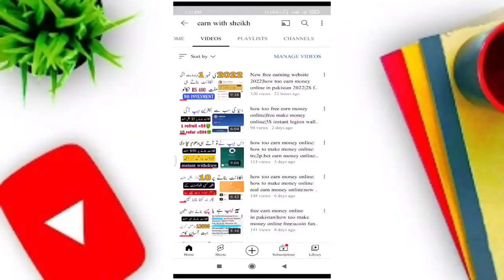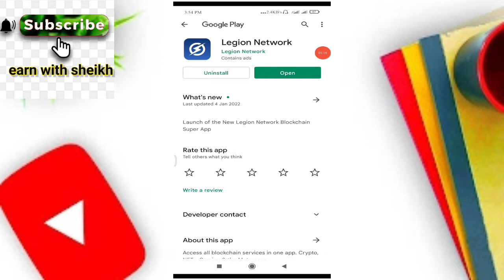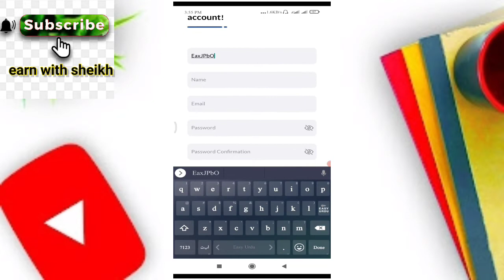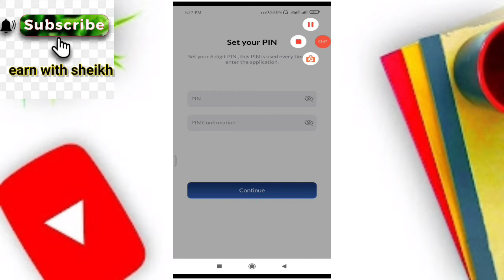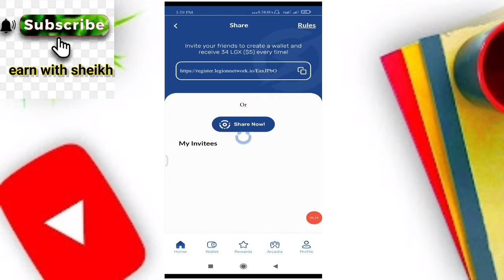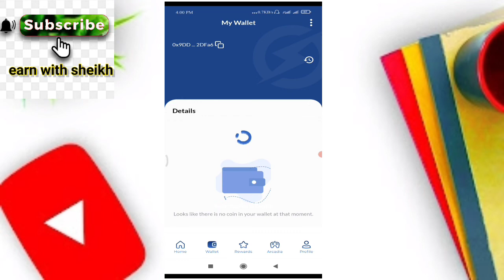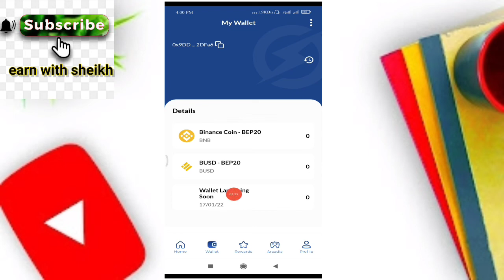New free fast earning app 2022|how to make money online in pakistan|lgx token new biggest airedrop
refrell code

EaxJPbO

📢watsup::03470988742